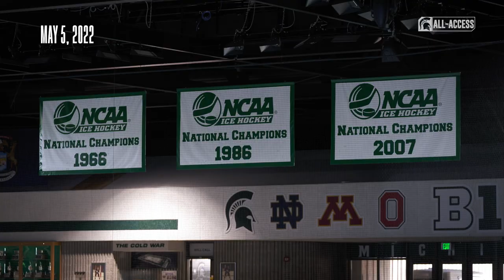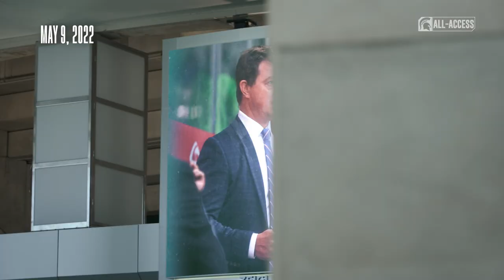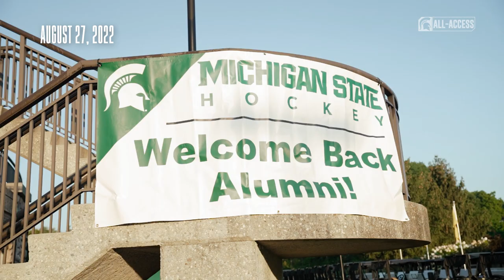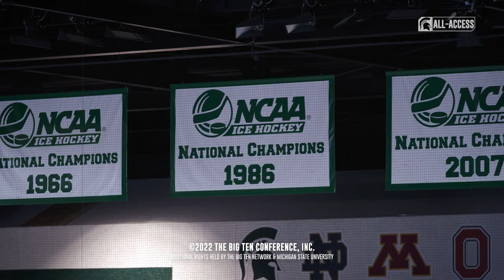Meet Coach Nightingale | Spartans All-Access | Hockey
S5|Ep506

"We're going to make this the best spot in college hockey."

Meet our new MSU Hockey Coach, Adam Nightingale, and learn more about how he will make his goals for the program a reality.